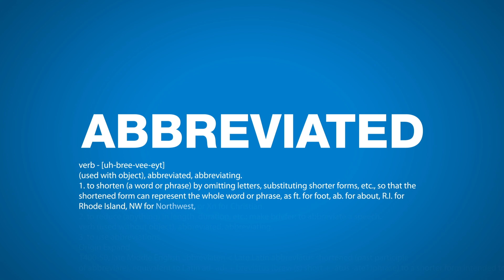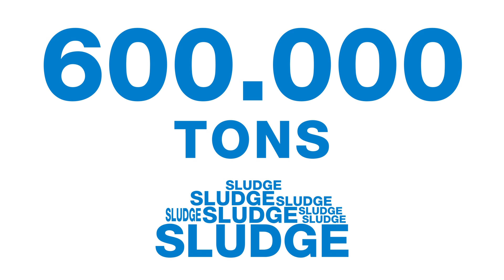ANDRITZ SEPARATION - Episode 5 - How can you handle the world’s toughest wastewater challenges?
A rapidly urbanizing world demands extreme wastewater treatment capabilities. For Singapore, this means being able to treat 2.4 million cubic meters of wastewater, every day.

Our solution? The world’s largest sludge drying plant. Built with five lines of ANDRITZ SEPARATION drum dryers, it’s now thermally self-sufficient and capable of evaporating up to 55 tons of water per hour.

What’s your separation challenge?